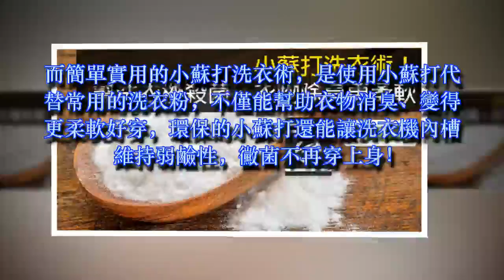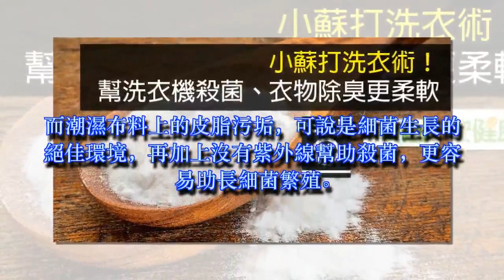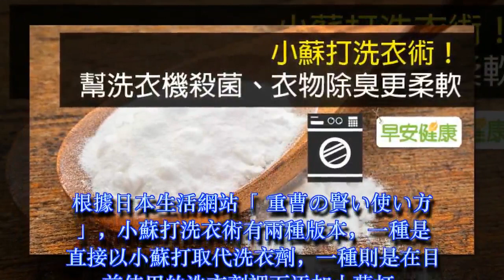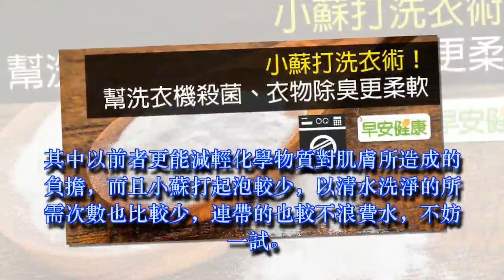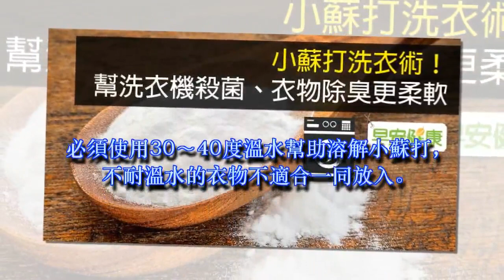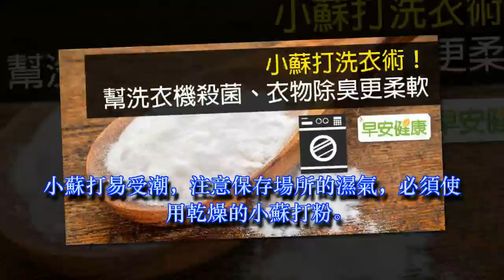小蘇打洗衣術！幫洗衣機殺菌、衣物除臭更柔軟